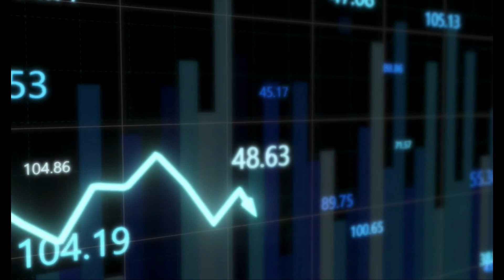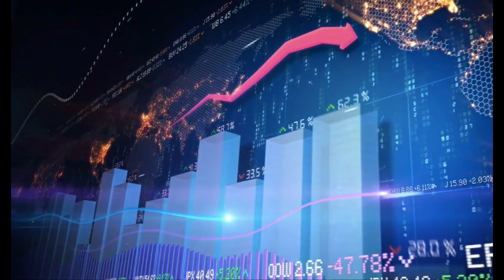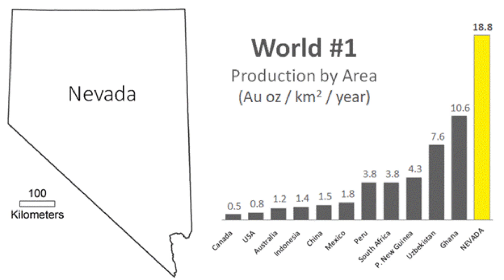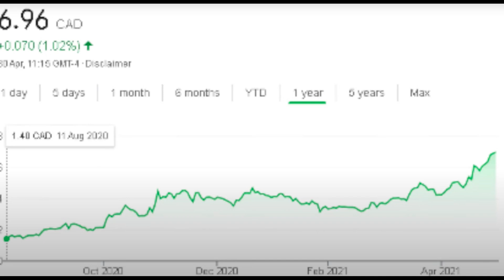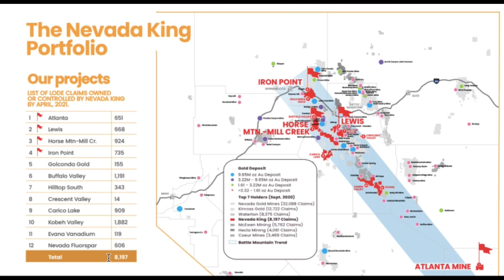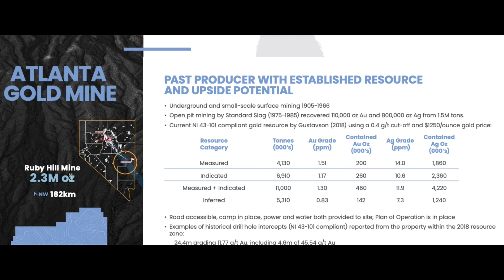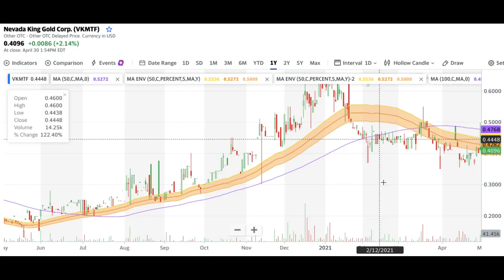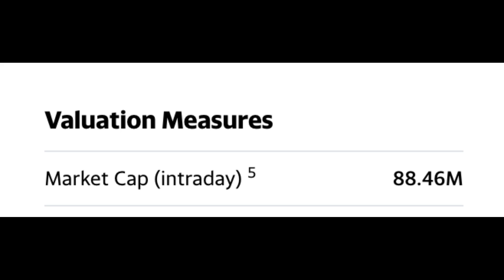This NEWLY Listed GOLD Stock Could SURGE! | HUGE Catalysts!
This gold exploration company JUST became public, and investors are all over its stock. With gold catalysts brewing, many analysts believe gold could hit new highs, creating ideal environments for gold exploration companies, especially those based in the red hot Nevada Battle Mountain region! Join WEBULL, deposit $100, and receive TWO FREE STOCKS worth up to $1850 using this

Ticker: CVE: NKG / OTC: VKMTF